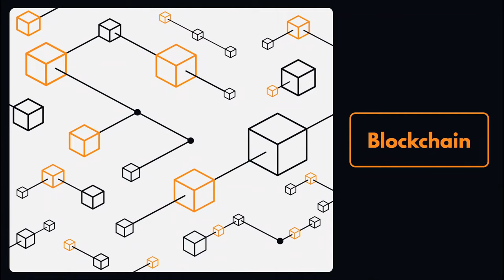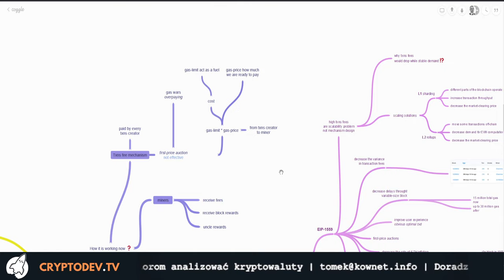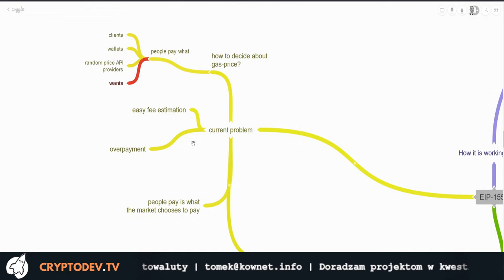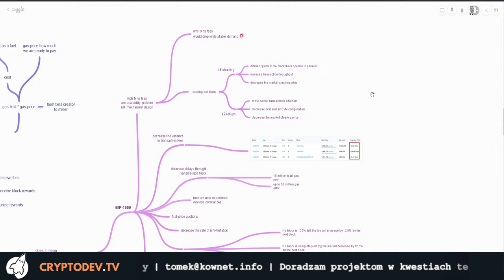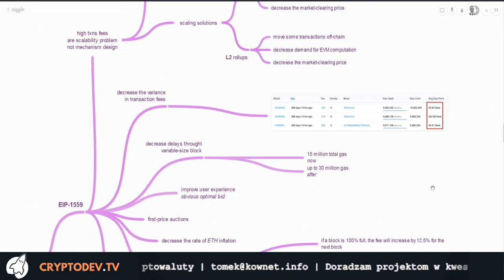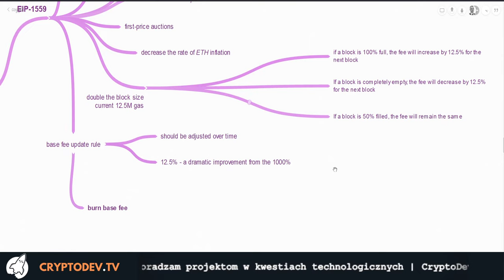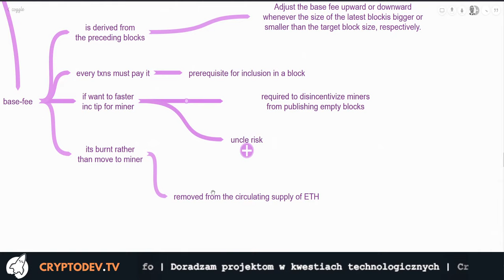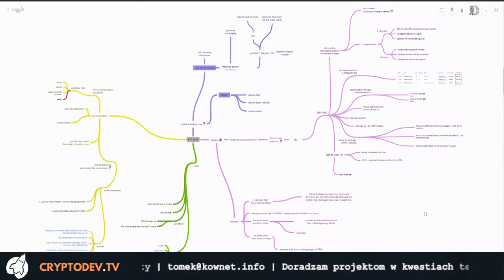Czy EIP-1559 spowoduje obniżenie ceny opłat transakcyjnych na Ethereum (kompletne wyjaśnienie)